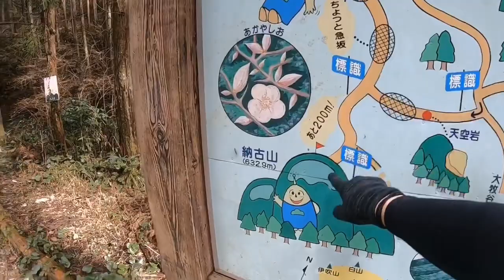【トレイルランニング】納古山 ソロ ピクニック編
２月くらいの話
岐阜県七宗町にある
納古山に食料持って
登ってきました
美音と近々登るための下見
山頂がとても素敵な山でした